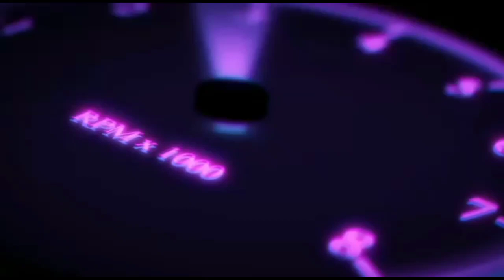හදිසියේ විදෙස්ගත වෙනවා ..ටික ටික ගෙවාගෙන යන්න ..MAZDA BONGO./NISHAN AUTO